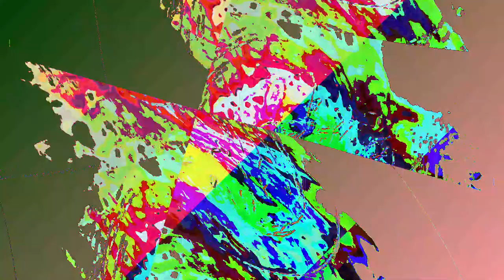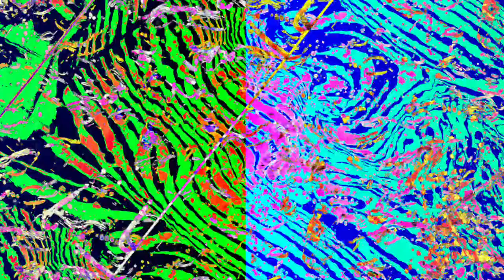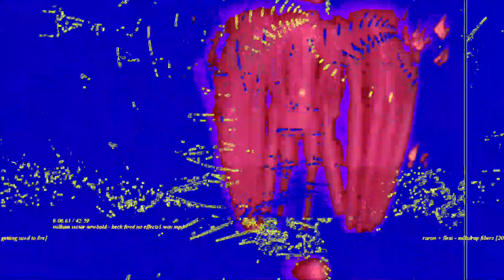[EPILEPSY WARNING] Movie 23 06 08 00h27m55s